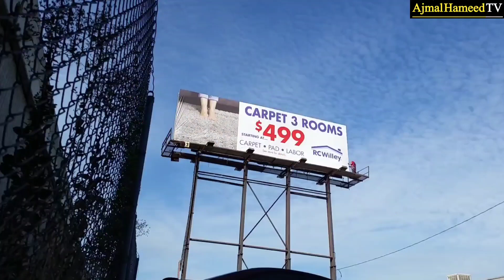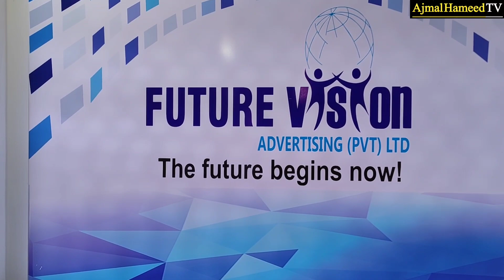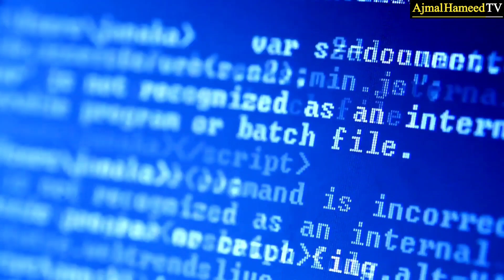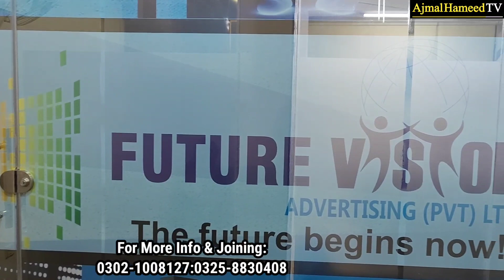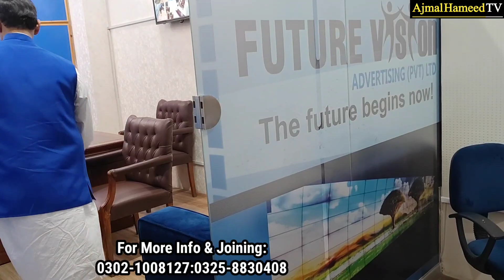New Amazing High Profitable Business Idea in Pakistan | Ajmal Hameed TV